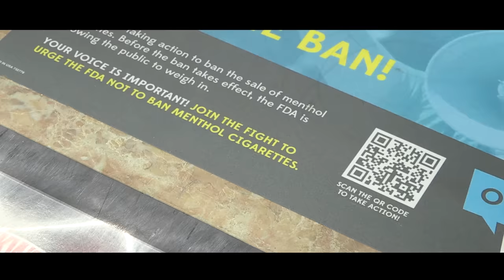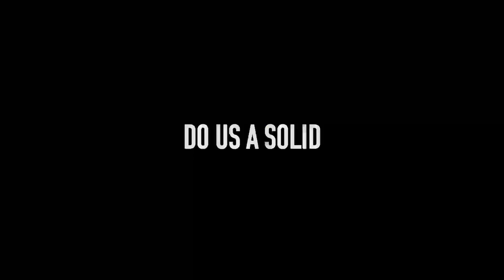I Bought an Abandoned Compound for SXS Blog!!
Get your fresh new Chillin' with Chet Merch & a chance to win the giveaway!